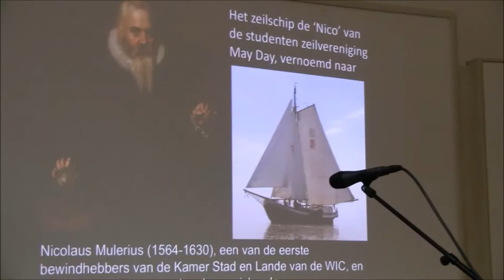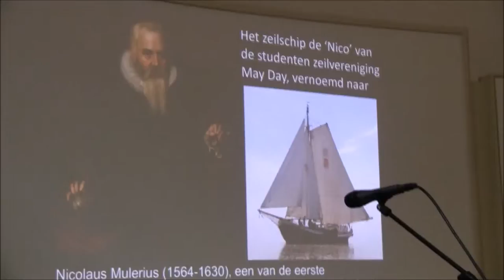Presentatie Sporen van het Slavernijverleden in Groningen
Video 1 - De zaal loopt vol.